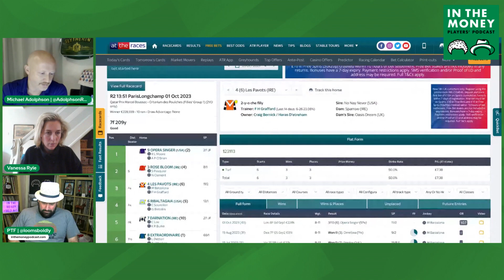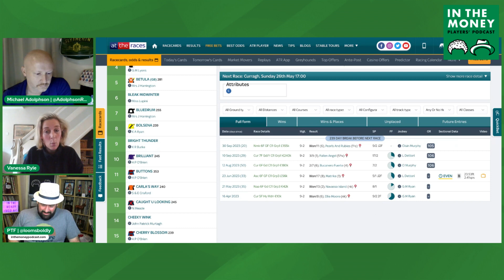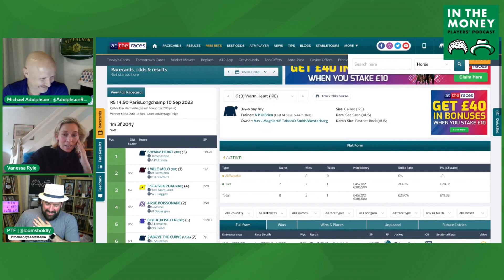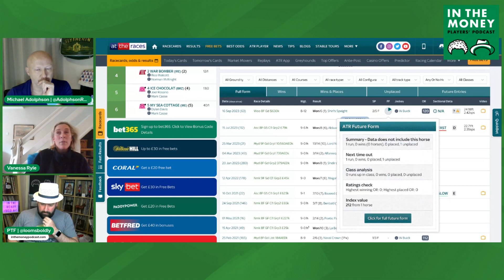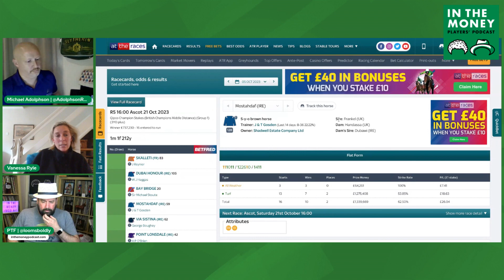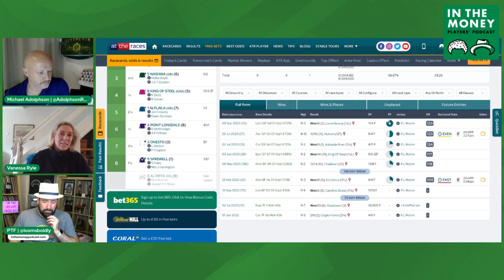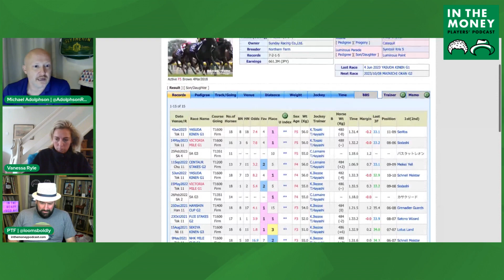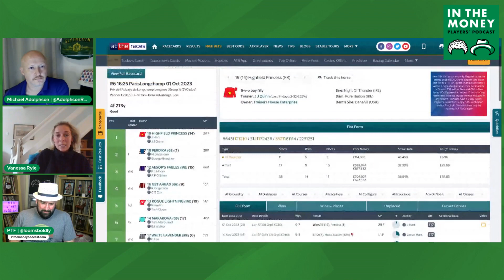Breeders' Cup 2023 | 10 International Shippers We Most Want to See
PTF hosts Vanessa Ryle and Michael Adolphson as they give thoughts on potential BC runners from overseas including Les Pavots, Porta Fortuna, Warm Heart, Mostahdaf, Auguste Rodin, Master of the Seas, Ushba Tesoro, Songline, and Highfield Princess.